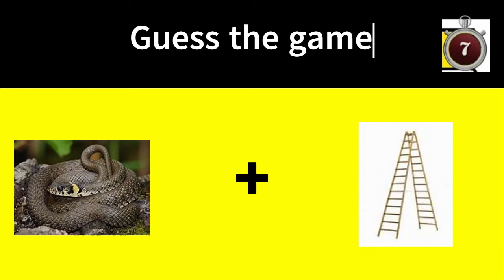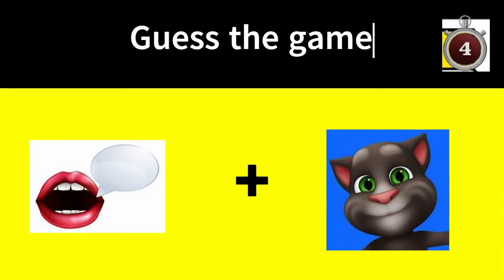Guess the game by Emoji🧒 #2022 #2